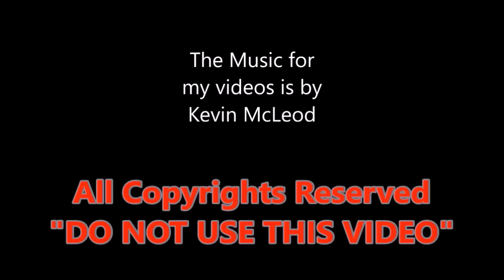Small camper WINGAMM MICROS VW T6 (150HP) CAMPER 2020